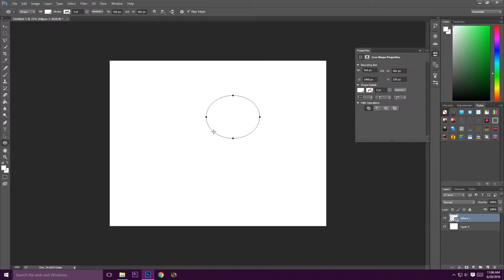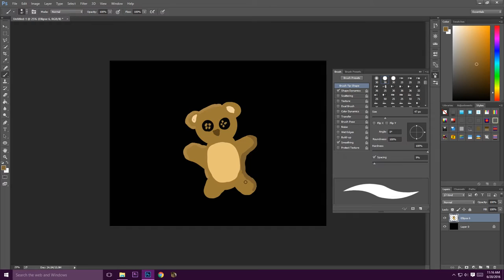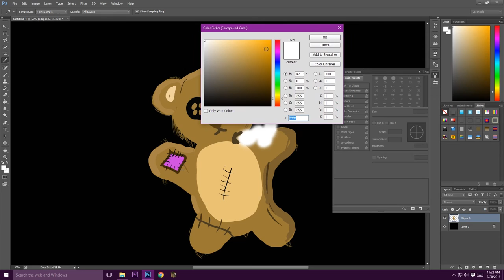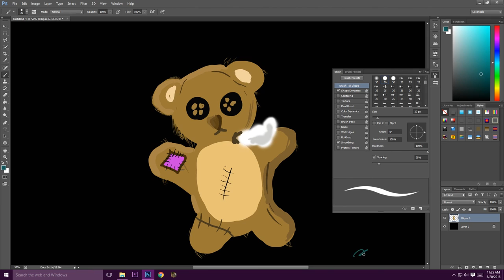Speed Drawing | Creepy Teddy Bear!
In this video, Chocolate will show you the Teddy Bear he made! If we get about 50 subscribers and/or 100 likes, we will be able to maker another Speed Draw video!!